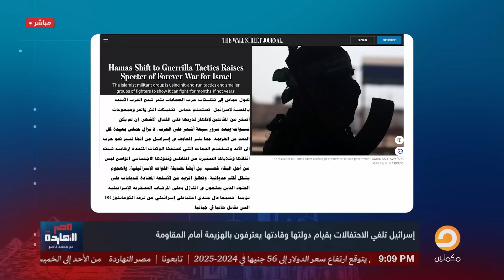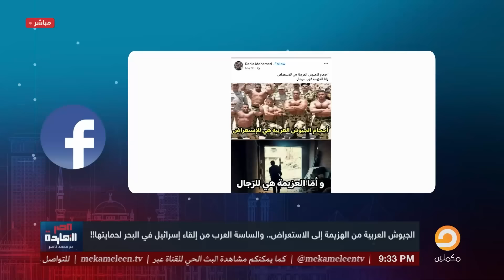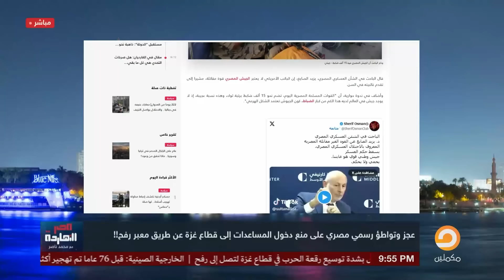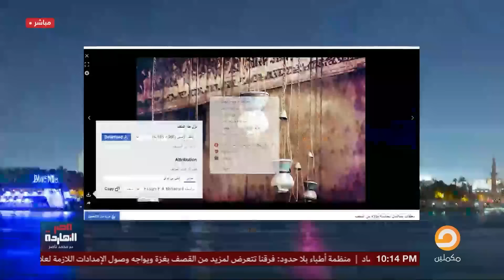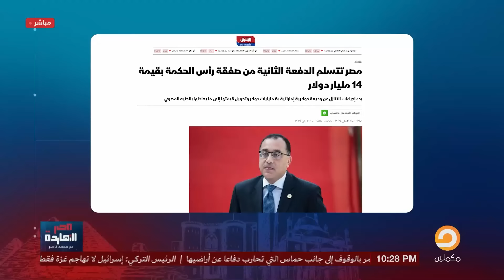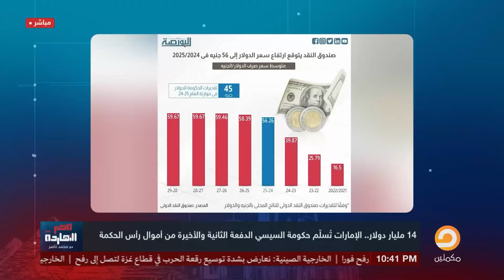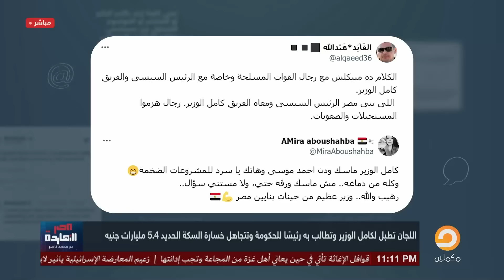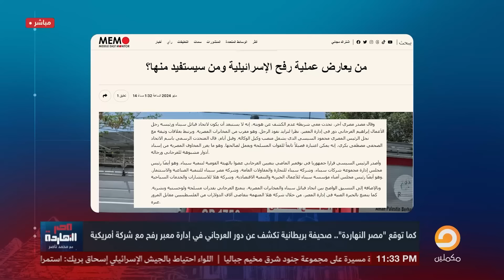الحلقة الكاملة || برنامج مصر النهاردة | الحلقة الـ 444 مع محمد ناصر || 15-5-2024